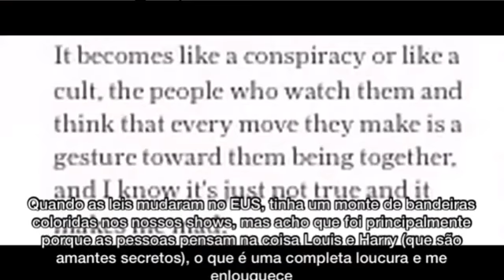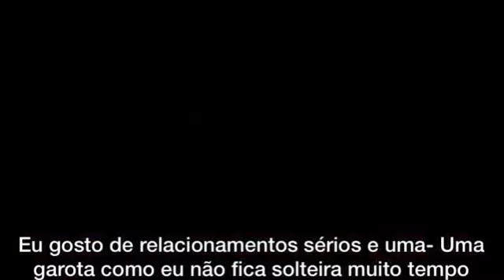Larry & 1D - CRACK!VID #5 (legendado — rosemeetsdagger)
Se gostar deixa o like, se inscreva para fazer parte da casa, ativa o sino pra não perder nenhum video, comenta e compartilha (se compartilhar faça mencionando o canal NO MESMO tuíte do vídeo.) obrigada, Homies.

I don’t own anything in this vid, just the Portuguese subs.